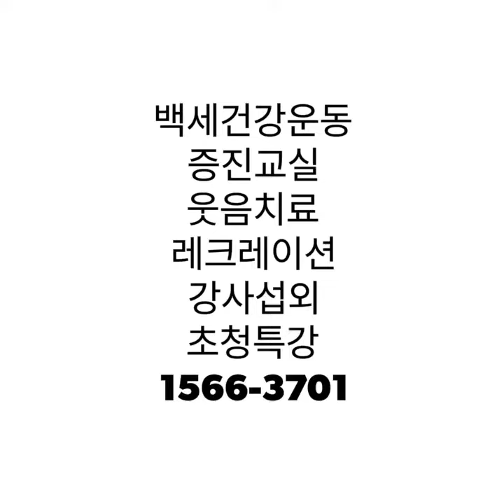건강백세운동교실 실버교육 강사 조정문